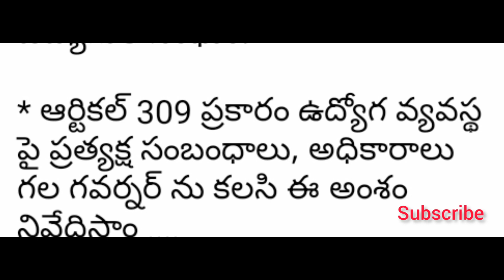ఉద్యోగ సంఘ నాయకులు /ఉద్యోగుల ప్రయోజనాలు /Employees news